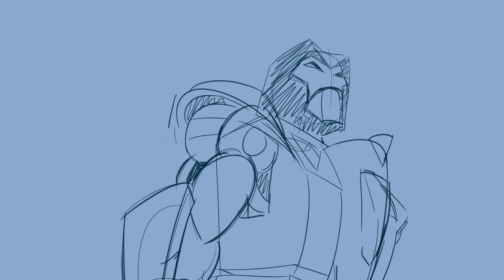Rough animation - Straxus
Straxus! Remember him? From like one Transformers comic from the 80s and nothing else?
This doesn't have the polish of some other roughs I've done, mainly because I'd like to take it to cleanup, and I don't need near as much information in my rough art to do this.